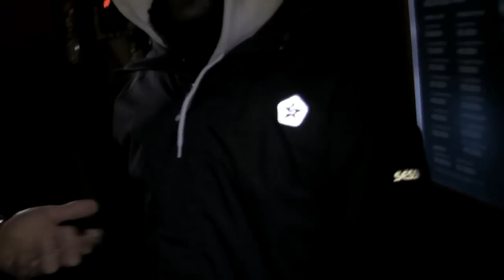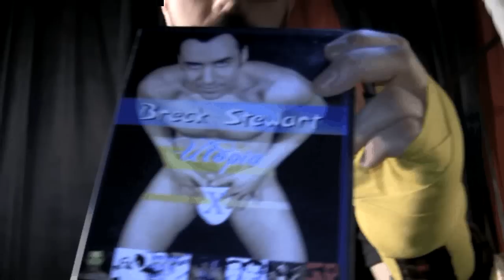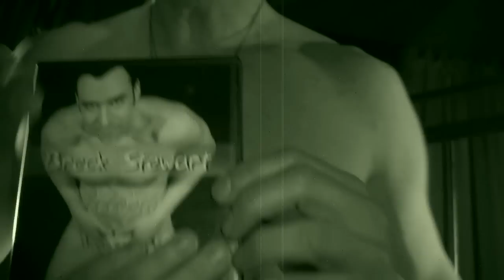MoonDaze TV 08 - S01E08 G.I. Joe 2012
New year 2012 countdown shot live at G.I. Joe sauna on December 31st, 2011 for episode 8 of reality show MoonDaze TV with Breck Stewart and Mario Beauchesne.  Alain Ruel, Patrick Hé Bear and the whole GI staff were there to help MoonDaze Productions greet the new year.

The show includes camera 1 Stephan Tremblay and camera 2 Bruno St-Jacques, Dany Methot as official photographer and Samuel as shooter boy.  Edited and directed by Breck Stewart with music by Primo, Fafnirrockson, 604-ToKaY and Jim Robson produced by MoonDaze Productions.